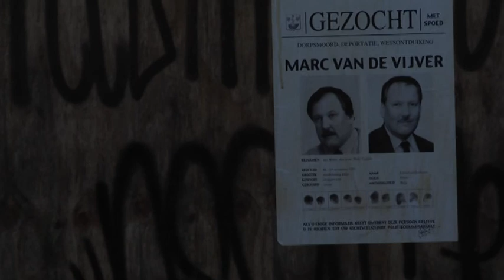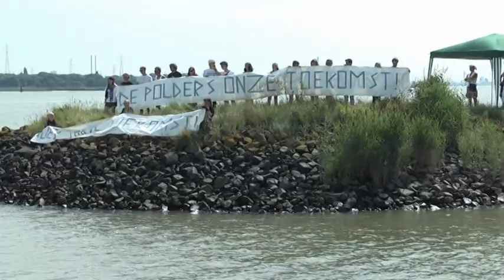scheldewijding en feest in doel 2012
feest in doel 12 augustus 2012